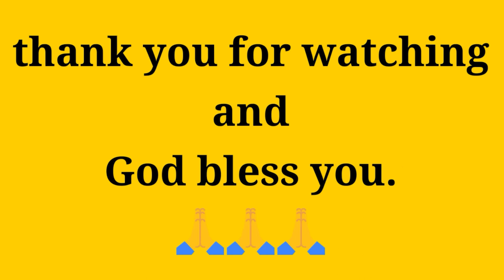Resto @the Ocean in Katara, Qatar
A restaurant at the middle of the ocean its a nice ambiance no pollutions with blue waters.